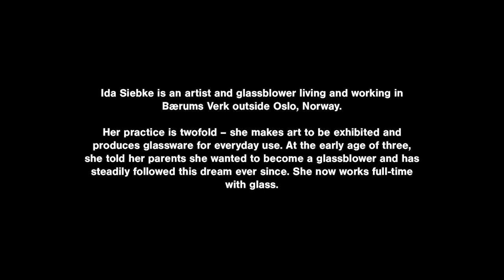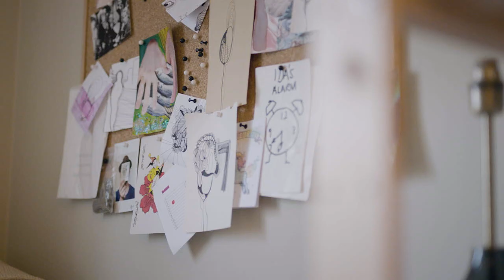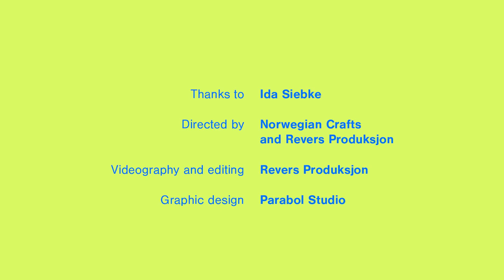Studio Visits: Ida Siebke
This film shows a conversation with glass artist Ida Siebke in her studio, where she talks about her path to becoming a glass artist, drawing inspiration from nature, and working with topics related to mental health. At the early age of three, Ida told her parents she wanted to become a glassblower and has steadily followed this dream ever since. She now works full-time with glass. In the film, we also follow her into the glass workshop to see how she engages with the material.

Ida Siebke (b. 1991) is an artist and glassblower living and working in Bærums Verk outside Oslo, Norway. Her practice is twofold – she makes art to be exhibited and produces glassware for everyday use. She has studied glass blowing at Kosta Glass Center in Småland in Sweden, and art at Gerrit Rietveld Academie in Amsterdam and Einar Granum Kunstfagskole in Oslo. She also holds a certificate of apprenticeship in glass blowing. Ida has exhibited her work in Norway and abroad, and participated in several international residency programmes at reputable glass schools.

Direction: Norwegian Crafts and Revers Produksjon
Videography and editing: Revers Produksjon
Graphic design: Parabol Studio

*Press the CC button for English subtitles*